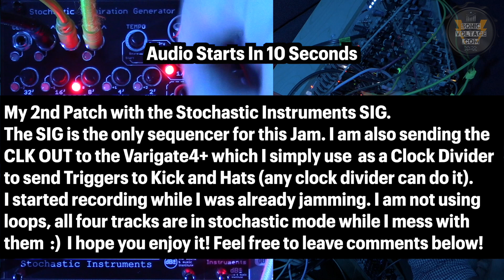Stochastic Inspiration Generator SIG Eurorack Sequencer 2nd Patch - Modular Synth Jam (2022) ☕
Stochastic Instruments SIG Stochastic Inspiration Generator 2nd Patch. Eurorack Sequencer - Modular Synth Jam - (2022)

I have been using my SIG for a few days, you can find my 1st Patch with it here:

This video you are watching now is practically my 2nd patch and modular synth jam with this sequencer. Cheers!

Other Relevant Videos:
In this video, I am using some DIY Eurorack Case I built. Here are the DIY build videos

I own a few different sequencers and I have reviewed (with in-depth look) a few of them already.

Check my channel for video reviews of a number of Eurorack Modules, including my coverage of many AJH Synths modules in this AJH Synths Playlist

Questions? Suggestions? Write in the comments below to discuss…